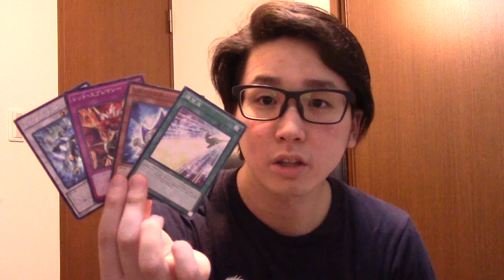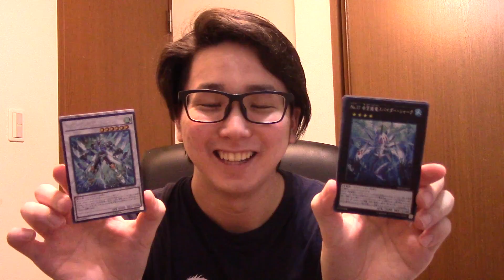試しに最近の遊戯王ARC-VのPP買ってみた！